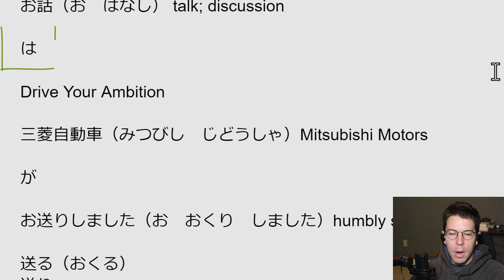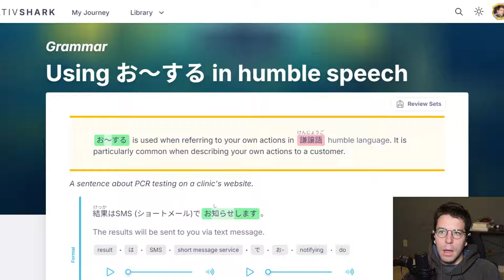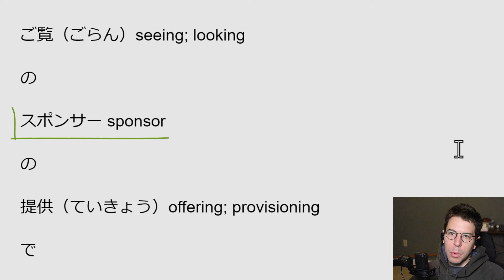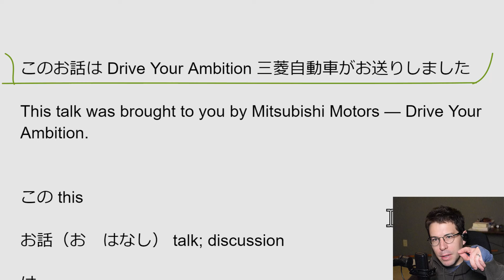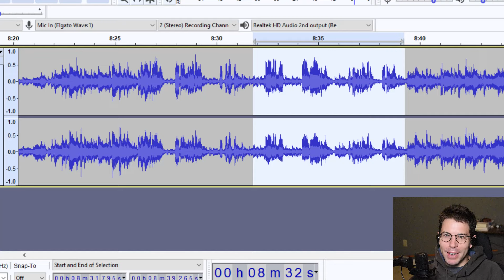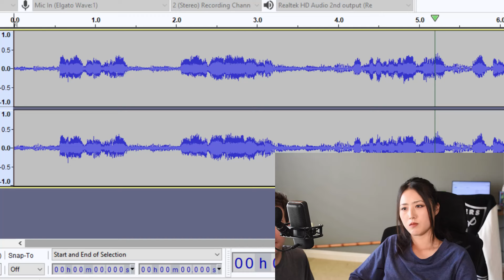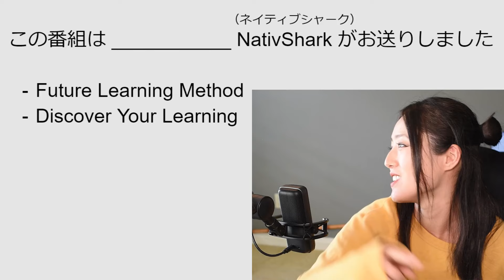Japanese TV Outro Phrases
Rei and I make a Japanese outro for the channel's videos.

Some lessons from NativShark are featured . I'm one of the founders of NativShark, by the way, and I have personally written all of the 700+ lessons (and counting) on the platform (always alongside a native Japanese speaking editor, of course).

The podcast quoted is 『ピートのふしぎなガレージ』.

The two sentences featured were:

この番組はご覧のスポンサーの提供でお送りします

このお話は Drive Your Ambition 三菱自動車がお送りしました